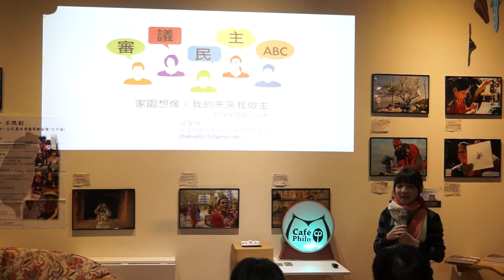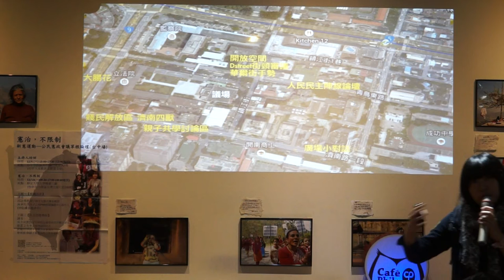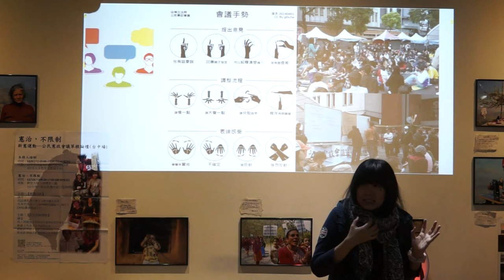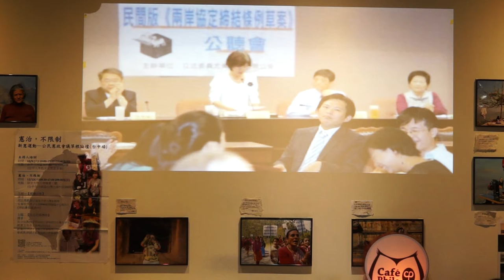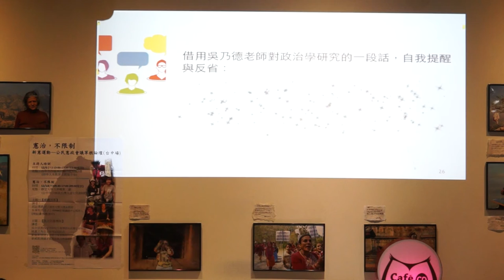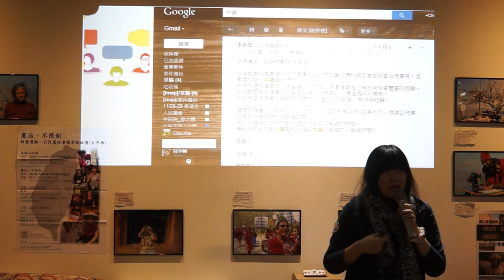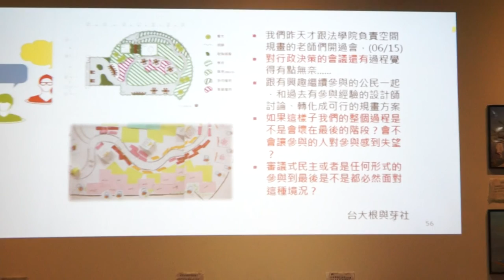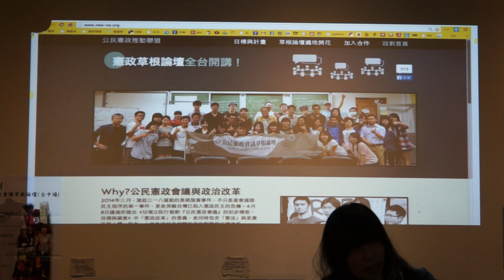20141212 【哲學星期五@台中】─「家園想像，我的未來我作主～審議民主ABC」 Part 1－與談內容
當你看著電視新聞，學生走上街頭、民眾家園被迫拆毀，是否覺得滿腔熱血或義憤填膺，然而，許多意見想表達卻苦無管道？更多人一定也曾感覺，理應代表人民的立法機關做出的決定悖離民意，卻又同感無能為力？在代議政治的運作下，議會的民意通常是經過有意識篩選的，此時，另一種得以彌補代議士長期壟斷公共事務主導權的制度，即是近年來常聽到的「審議式民主」。

審議式民主的起源可回溯至古希臘雅典，直至二十紀末，人們開始強調公民得不透過中介團體而直接參與公共事務。憑藉一種非正式的公共領域，透過各種對話平台與機制，使「審議」不再侷限於正式且決策取向的協商機構，而是注重平等參與和足夠的對話空間，使公共議題得以多元地被討論。

今年318佔領國會運動期間，無論是議場內或者街頭上，台灣社會所呈現出的民主方式多元而豐富，於是我們有了賤民解放區、大腸花論壇，更有D-Street。在這網路時代，接受充足資訊之後的人民，已不再輕易被政客的花言巧語所綁架，當人民學著認知到充足訊息，審慎思辯，人民所做出的民主決定又豈會比專家政治要來得差？而當我們更能理解社會上每個人彼此間的差異，尋求彼此最大共識後，這樣的我們是否又將距離「我們是民主的台灣」的理想更近一步？

想要了解更多關於審議式民主的內容嗎？或者想要說說您對審議式民主的看法嗎？這週五，哲學星期五@台中，帶你一同來認識審議民主的基本ABC知識，同時討論我們的家園想像與未來，人民如何作主？

【時間】2014/12/12 (五) 19:00 ~ 21:00
【主持】陳芯儀 | 靜宜大學法律系學生、靜宜大學法律服務社成員
【與談】陳俊宏 | 東吳大學政治系副教授、台灣守護民主平台理事
呂家華 | 台灣守護民主平台公共政策部主任

"318後，審議民主是顯學？是競選口號（呂家華）？